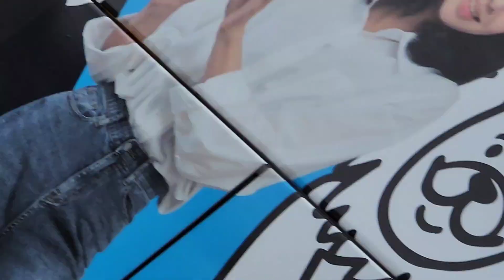어마어마 정동원 우주총동원 역대급 연두강물 하동에 장관을 이뤄!